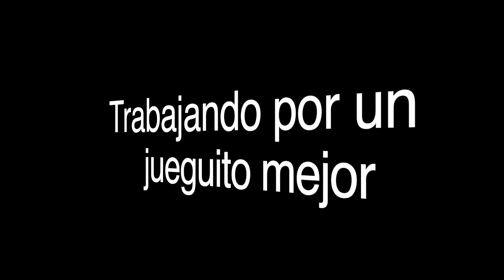VENEZUELA: GUAIDÓ PELEA EN EL AEROPUERTO DE CARACAS | DETALLES DE UNA TRAMPA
Han insultado a Guaidó
al llegar al aeropuerto
casi que lo dejan muerto
del dale al que no te dio.
Mas el valiente alcanzó
su acerada camioneta
y ante la cobarde treta
tendida por el chavismo
exclamó todo civismo:
"La libertad es la meta".

Doscientos lo esperaban
financiados por Maduro
mas él continuó seguro
mientras las masas temblaban.
Fue entonces, cuando alcanzaban
su carro color acero,
que clamó en el aguacero
de vivas, golpes e insultos:
“Habrá comida e indultos…
Venezuela es lo primero".